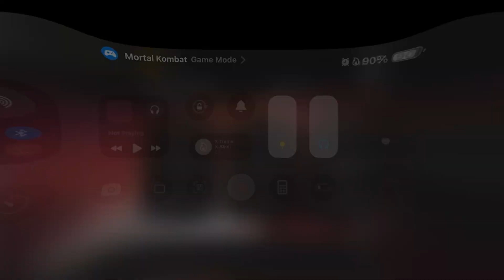MK Mobile: {Hard} Klassic Mileena Challenge {Ding Dong She's Dead}